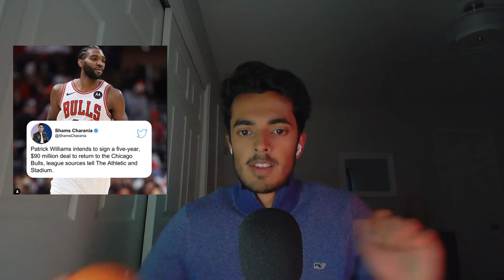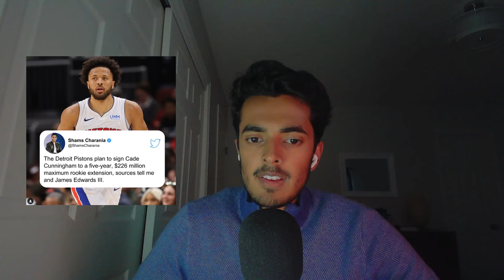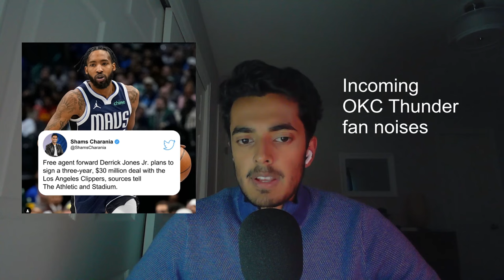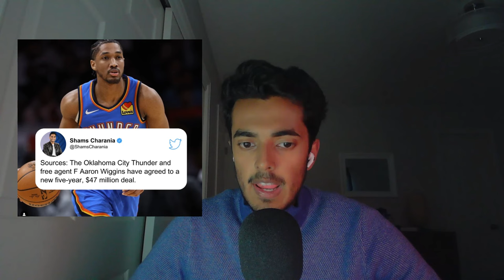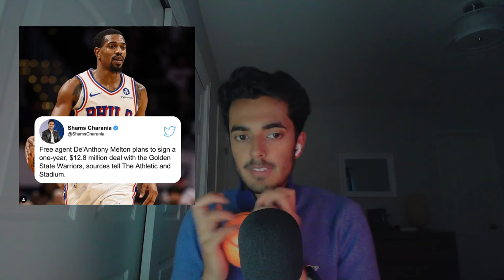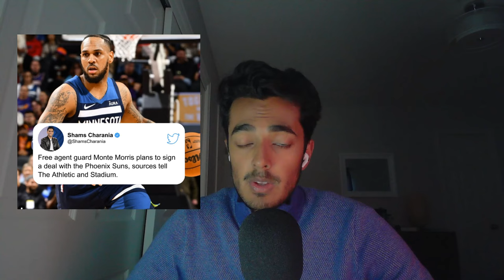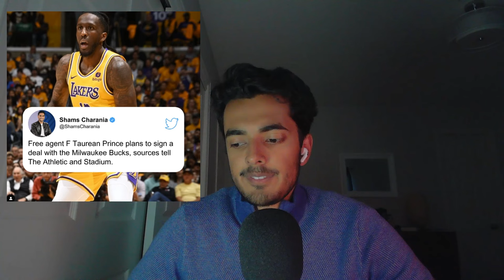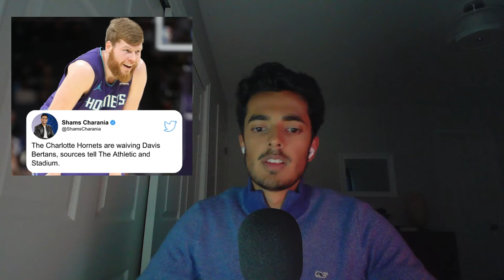[NBA ASMR] 2024 NBA Free Agency Week 1 Recap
Hello and welcome back to another ASMR NBA video with your host, RenTen ASMR. Tonight, I will be covering all of the moves as of the end of the 2024 NBA Playoffs, so this includes extensions from before the draft, draft day trades, and then any and all signings, resignings, trades, sign & trades, or waiving that has occurred since the start of this year's free agency period.

Timestamps:

00:00:00 Intro
00:00:58 Pre-Draft Moves
00:08:20 Draft Day and After Moves
00:19:30 Free Agency Begins
00:34:22 Paul George's Landing Spot
00:41:45 Klay Thompson's Landing Spot
01:04:12 Demar Derozan's Landing Spot
01:06:30 Hopes, Dreams, Winners, and Losers
01:10:28 New Apartment Pics
01:11:56 Outro